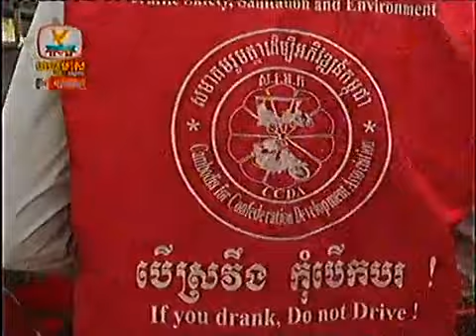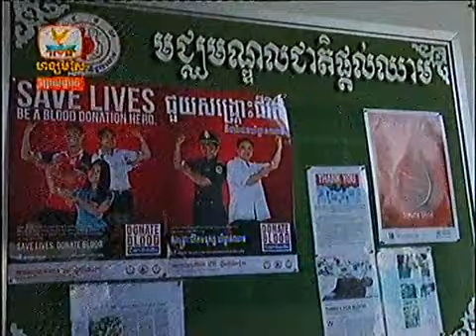Khmer news Hang Meas HDTV on 28 August 2013 Part1